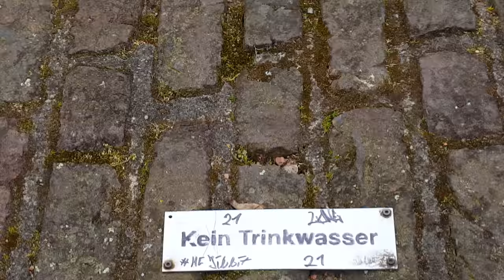Kein Trinkwasser Tönisvorst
Mała fontanna w zaułku starego osiedla w centrum  Tönisvorst